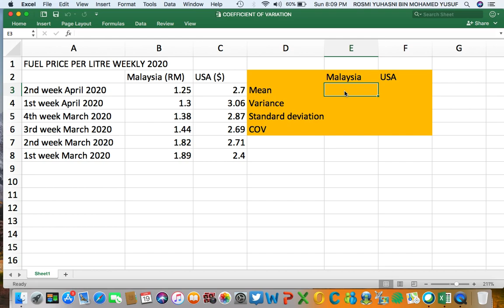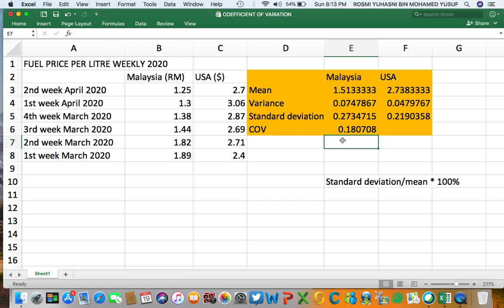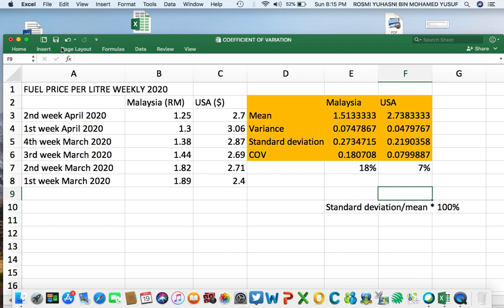CHAPTER 4 MEASURE OF DISPERSION / COEFFICIENT OF VARIATION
This video explains how coefficient of variation is used to compare the dispersion of two data sets